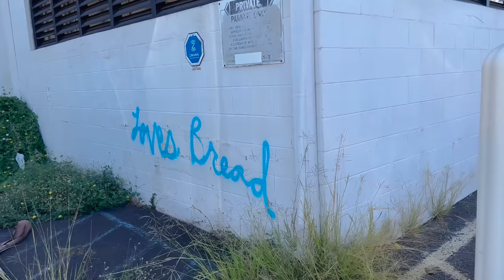They Should NOT Have Let Us Skate In Here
Today I was invited by @808skatetv to skate a one of a kind spot that no one else has ever gotten to skate before - the Love's Bakery bread factory!

Become a channel member below for exclusive perks and emojis!